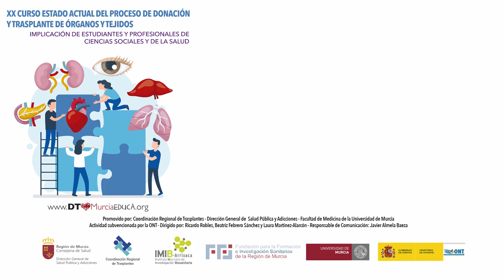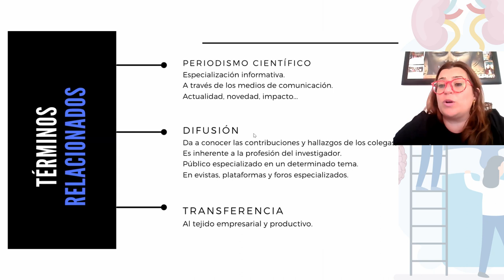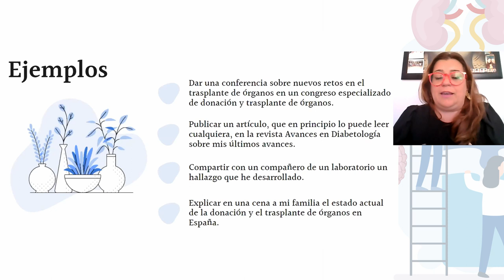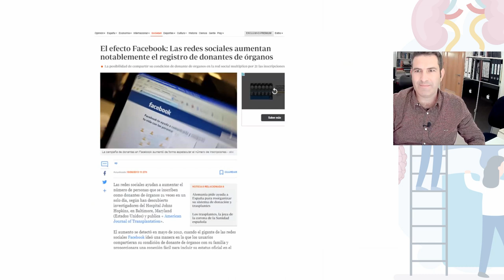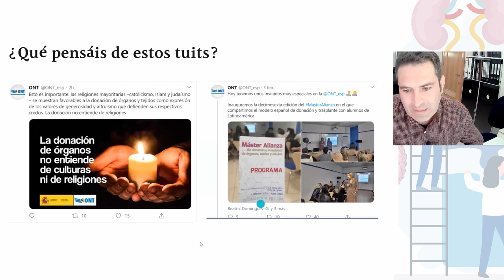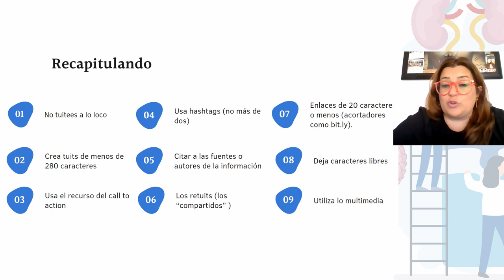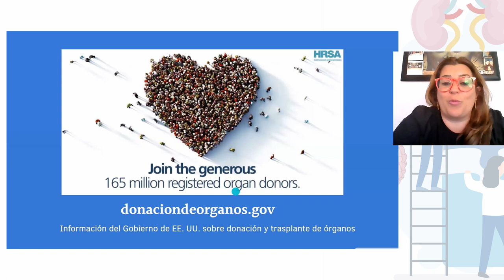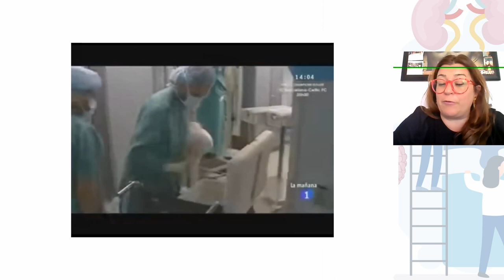La divulgación científica en la donación y el trasplante de órganos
Dra. Dña. Delfina Roca Marín
Responsable de comunicación de la UCC (Unidad Cultura Científica) de la Universidad de Murcia